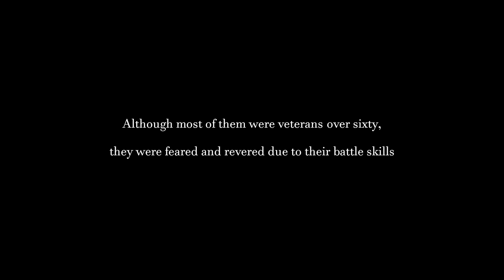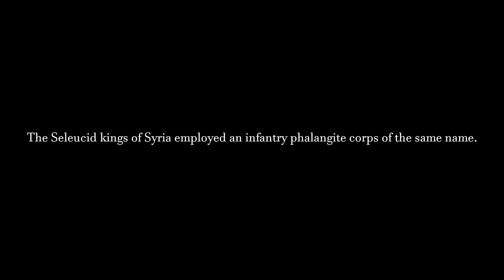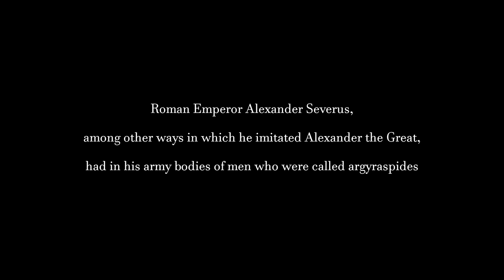The Argyraspides (Silver Shields) - Legendary War Units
The Argyraspides (in Greek: Ἀργυράσπιδες "Silver Shields") were a division of the Macedonian army of Alexander the Great, who were so called because they carried silver-plated shields. They were picked men commanded by Nicanor, the son of Parmenion, and were held in high honor by Alexander. They were hypaspists, having changed their name to the Argyraspides whilst in India under Alexander.[1] After the death of Alexander (323 BC) they followed Eumenes. They were veterans, and although most of them were over sixty, they were feared and revered due to their battle skills and experience.